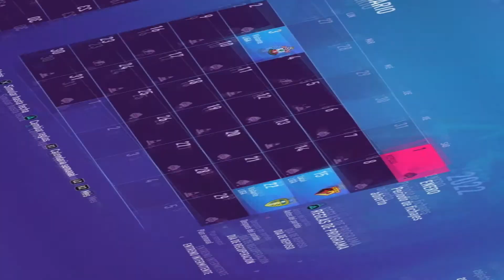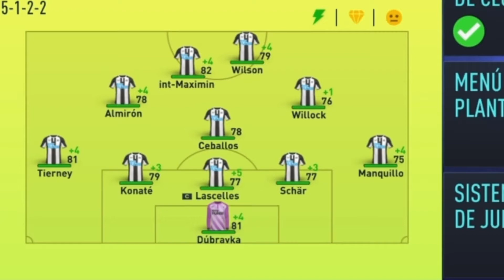🤑RECONSTRUYENDO al NEWCASTLE del JEQUE de MANERA REALISTA🤑| Fifa 22 Modo Carrera Express #1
🔥HOY TOCA INICIAR la PEDAZO de SERIE MODO CARRERA RUNNING Y LO HACEMOS con el EQUIPO DE MODA, El NEWCASTLE🤑.

¿SEREMOS CAPACES DE DAR ALGUNA ALEGRÍA EUROPEA A ESTE EQUIPO MULTIMILLONARIO🤔?

*A VER SI LLEGAMOS A LOS 400!!!*
* SI HAS LLEGADO VIVO HASTA EL FINAL DEL VÍDEO ERES UN MÁQUINA*
*SOIS MUY GRANDES!!!*

*VÍDEO SUBIDO Y CREADO POR FRAMPO*